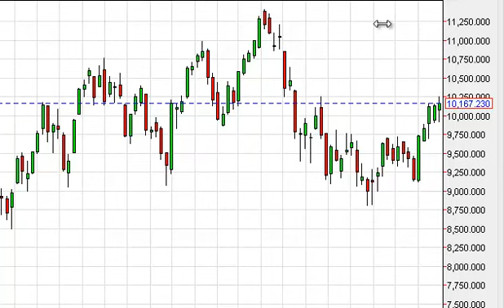Nikkei Index forecast for the week of July 7, 2014, Technical Analysis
- July 7, 2014 index weekly technical analysis for the Nikkei INDEX.Find more information about Forex and Commodities News Technical Analysis Fundamental Analysis and Brokers on FX Empire